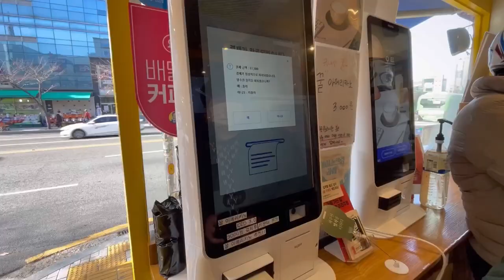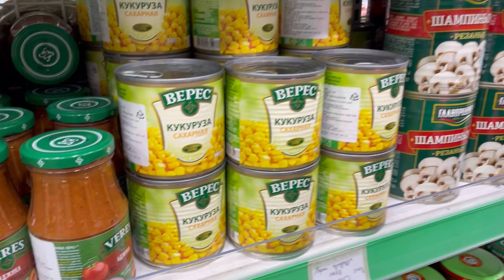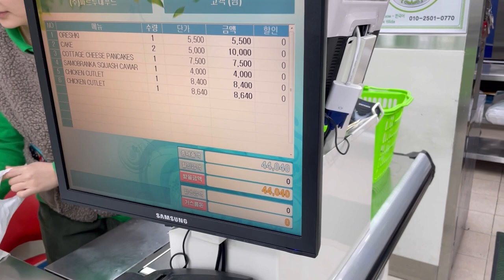Возвращаюсь на YouTube | Один день из жизни интернациональной семьи в Корее 🇰🇷